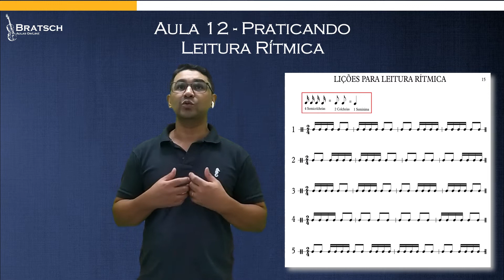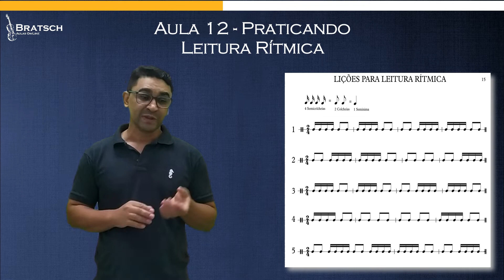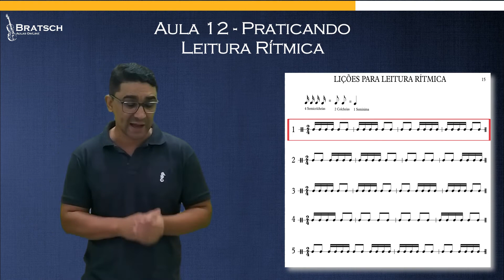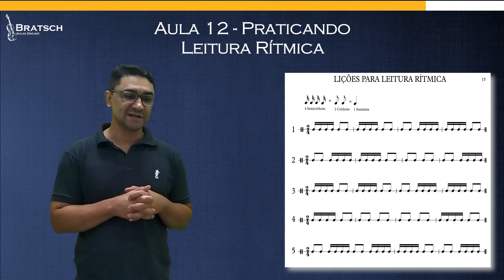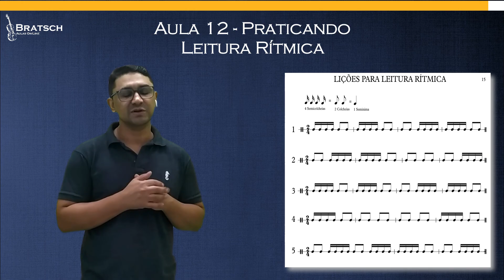Aula 12 Módulo 3 - Leitura Rítmica | Grupo de Semicolcheias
Faça LOGIN gratuitamente para der acesso aos vídeos do módulo gratuito.